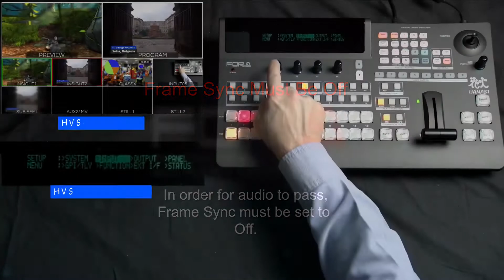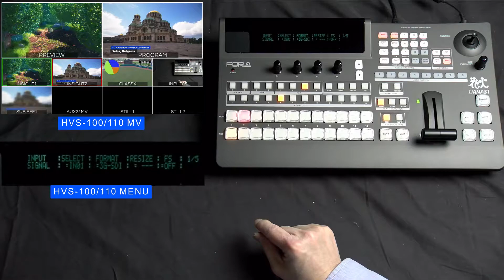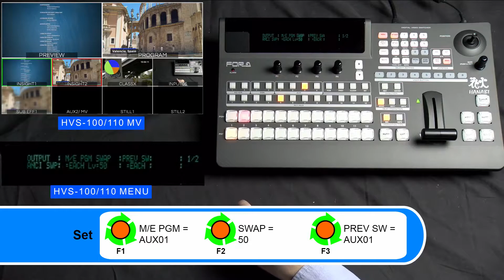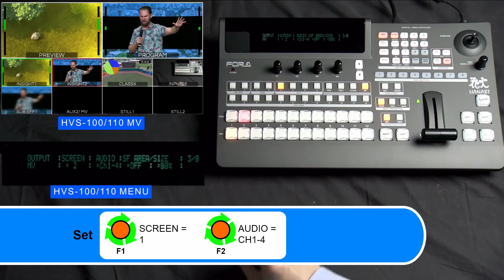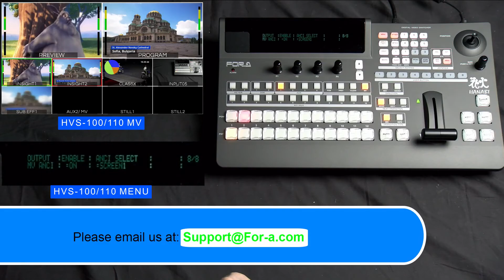HVS-100 and HVS-110 Passing Audio Tutorial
How to pass audio within your HVS-100 and HVS-110 video switcher.